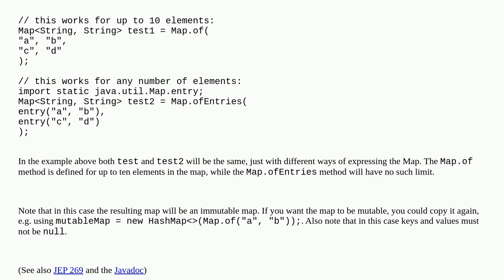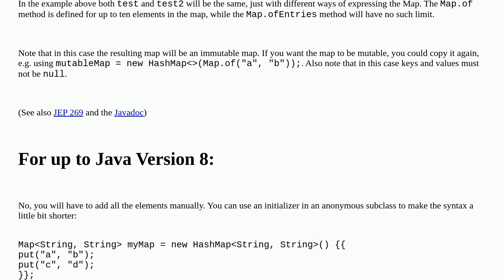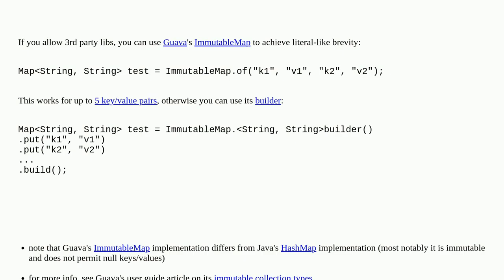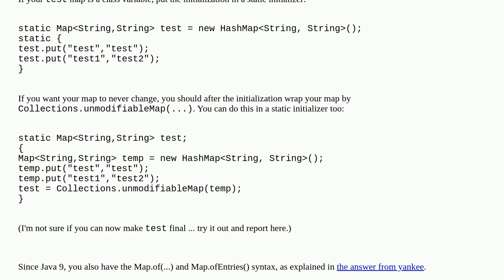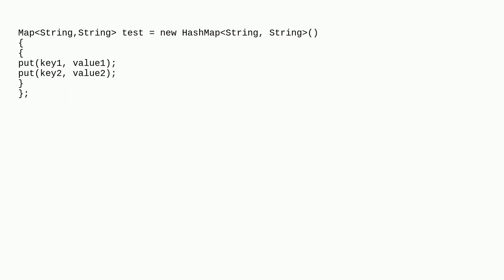How to directly initialize a HashMap (in a literal way)?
A special thanks goes out to the community

  dictionary collections java initialization